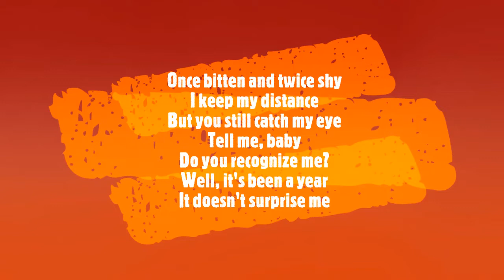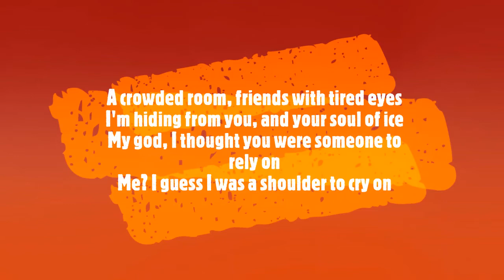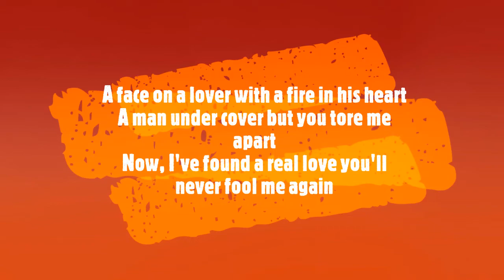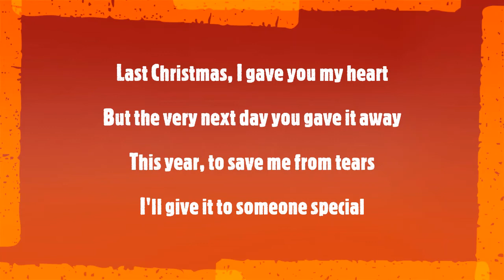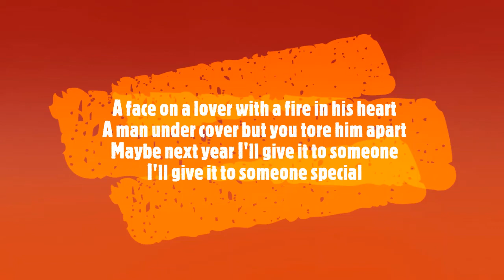Wham! - Last Christmas (Lyrics)